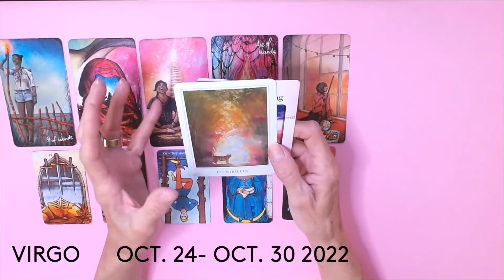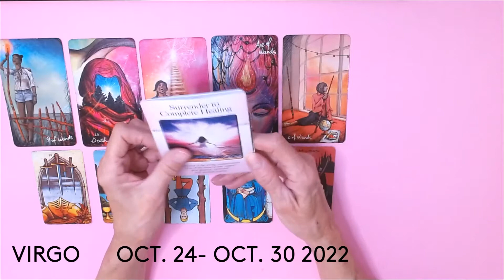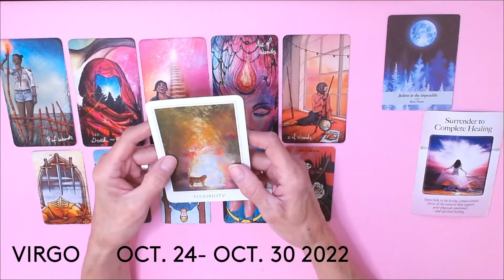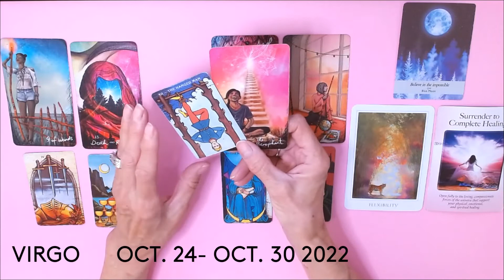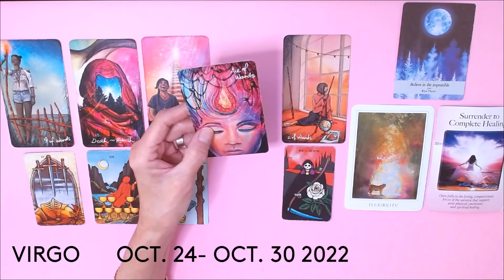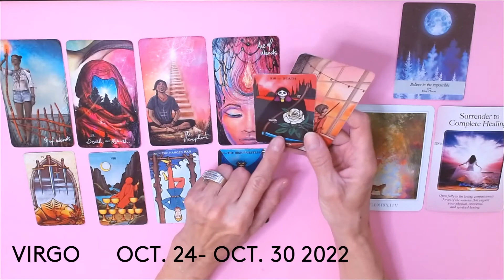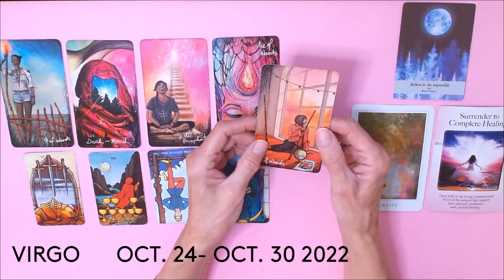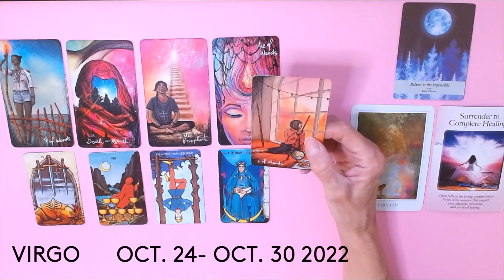VIRGO * GOOSEBUMPS ! WOW ! BACK UP ON TOP ! OCT. 240 30 2022